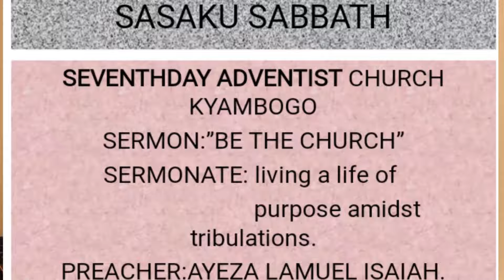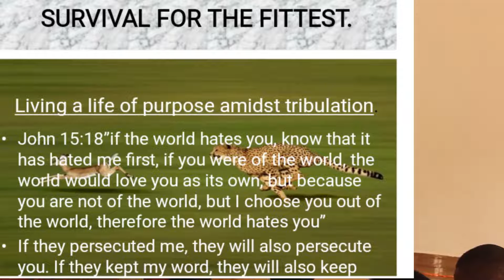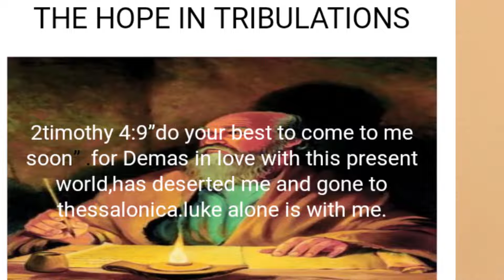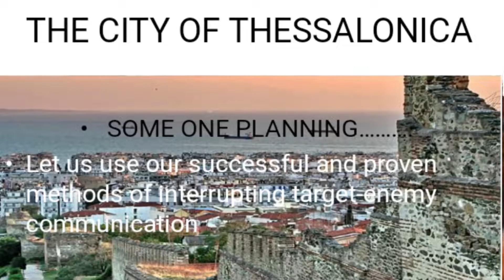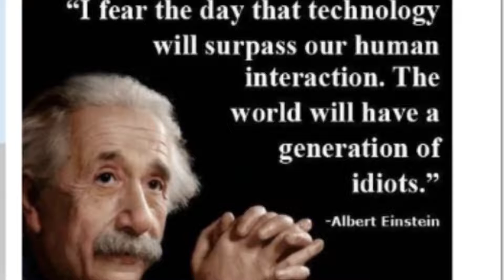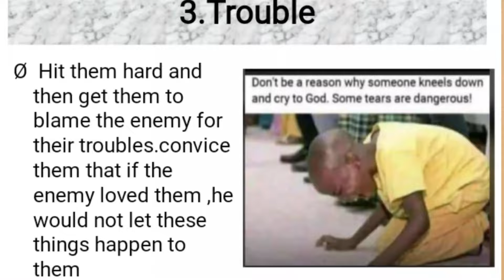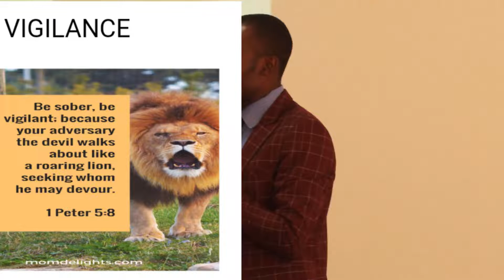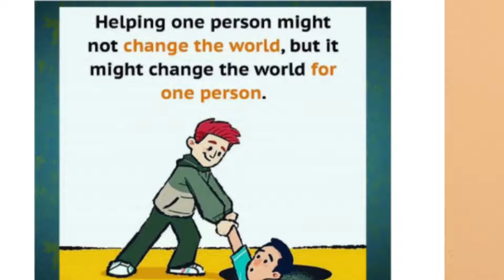SDA CHURCH KYAMBOGO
worship @SDACHURCHKYAMBOGO/SASAKU IN SERVICE(BRO AYEZA LAMUEL)